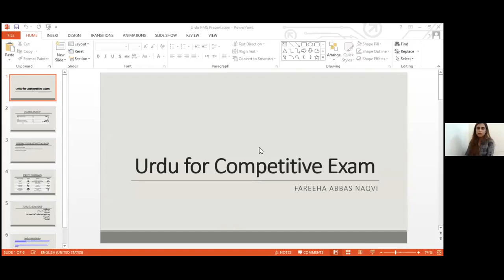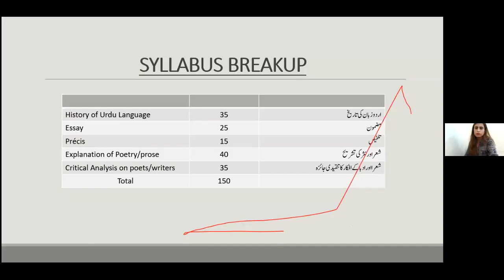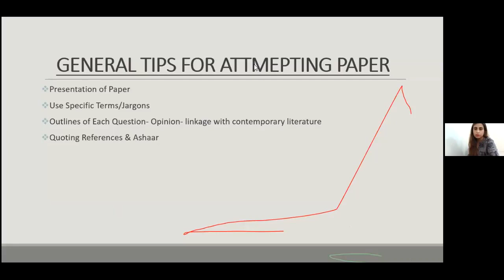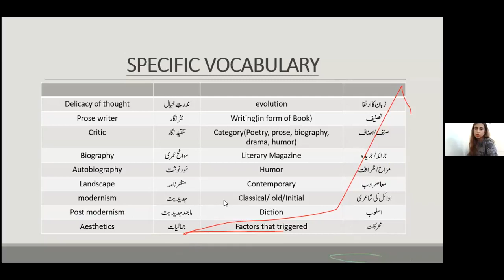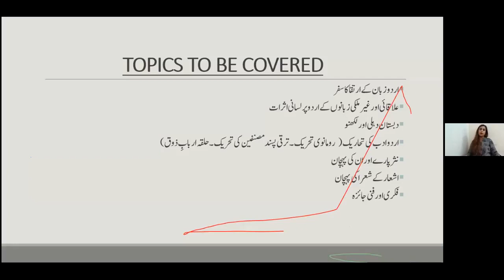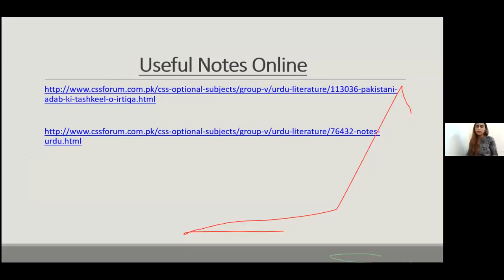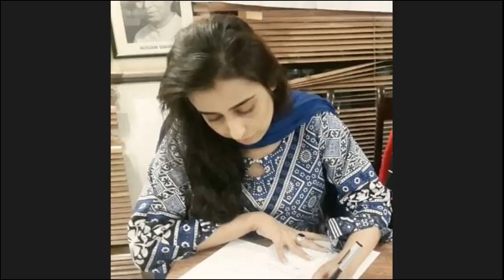GBCE 2021 URDU Prep 48th CTP |GB PMS |URDU BY MAM Fareeha Naqvi